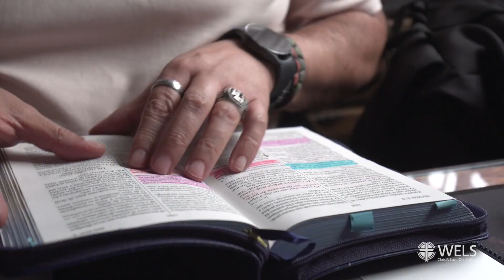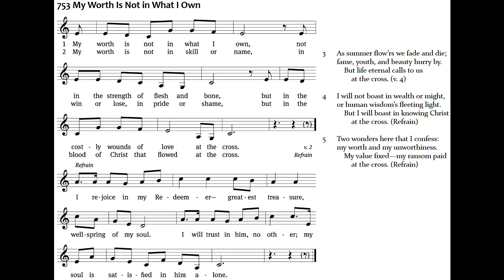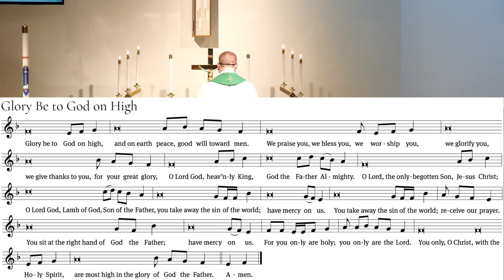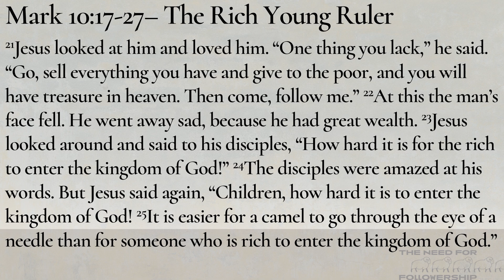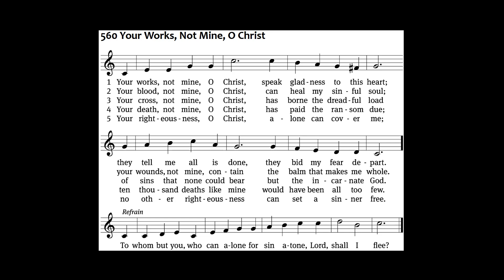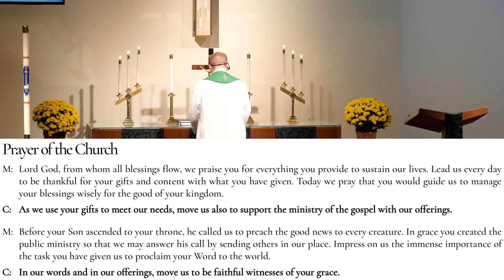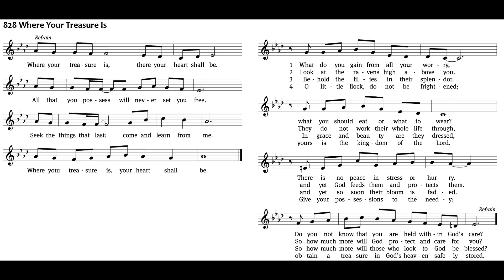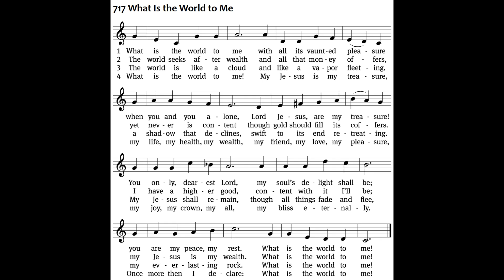Followers of Christ Maintain Proper Priorities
“What must I do…?” That is not how it works. Achieving proper priorities is not the thing we do to “inherit eternal life.” Our hearts are too hard to ever achieve proper priorities. “With man this is impossible, but not with God; all things are possible with God.” And so we follow Jesus, not so much to learn how to better prioritize, but to receive grace and forgiveness for our improper priorities.

Timestamps:
0:00 Introduction & WELS Connection
10:47 Invocation, Confession & Absolution, Prayer of the Day
16:26 Readings
21:53 Children's Message
28:26 Sermon
38:26​ Apostles' Creed & Prayer of the Church
46:57 Closing Prayer, Lord's Prayer, Blessing
51:28 Announcements & Dismissal

Acknowledgements:

My Worth Is Not in What I Own CW753
Text: Graham Kendrick, b. 1950; Kristyn Getty, b. 1980; Keith Getty, b. 1974
Tune: Graham Kendrick, b. 1950; Kristyn Getty, b. 1980; Keith Getty, b. 1974

Your Works, Not Mine, O Christ CW560
Text: Horatius Bonar, 1808–1889, alt.
Tune: The Parish Choir, London, 1850
Text and tune: Public domain

Where Your Treasure Is CW828
Text (st. 4): Michael D. Schultz, b. 1963; (sts. Ref–3): Marty Haugen, b. 1950
Tune: Marty Haugen, b. 1950

What Is the World to Me CW717
Text: tr. August Crull, 1845–1923, alt.; Georg M. Pfefferkorn, 1645–1732, abr.